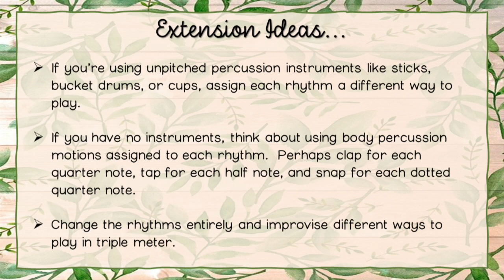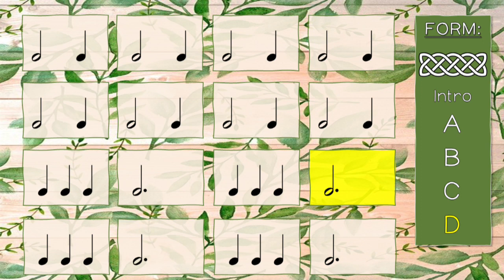Rhythm Play Along in TRIPLE Meter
Thanks for stopping by!  This activity introduces triple meter in 3/4 time.